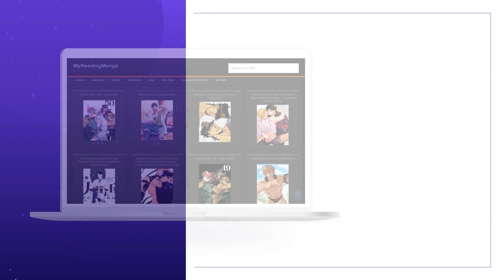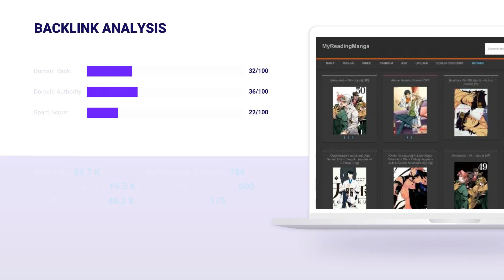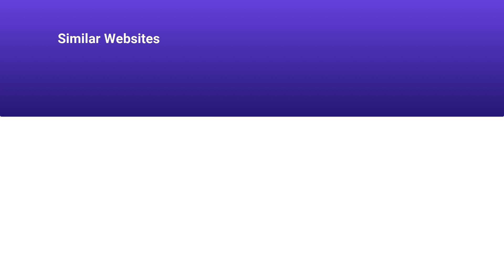MYREADINGMANGA.INFO 🔎 Audience, Detailed SEO Stats & Ranks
TOP Myreadingmanga.info Rankings are gathered here, on our channel in one place. After a couple of minutes, you will know all about Myreadingmanga.info Traffic and Audience. Our expert team gathered all the information for you , so you are free from complex researches and sleepless nights. Here you can find the answers on what isMyreadingmanga.info Website Audience, Backlinks and Positions, Visits and Duration, and much more. See the essential Myreadingmanga.info Domain Stats:

CATEGORY: Animation and Comics

Myreadingmanga.info MONTHLY AND DAILY TRAFFIC:

Average monthly traffic: 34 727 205
Category traffic rank: 9
Visits and Duration: 0.01

Myreadingmanga.info TRAFFIC SOURCES, VISITORS PER MONTH:

Direct Traffic: 77.5% / ~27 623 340
Organic Search: 17.3% / ~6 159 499
Paid Search: 0% / ~0
Referrals: 0.9% / ~334 872
Display Networks: 0.2% / ~131 811

Myreadingmanga.info TOP COUNTRIES, VISITORS PER MONTH:

United States: 23% / ~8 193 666
Japan: 5% / ~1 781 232
South Korea: 4% / ~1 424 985
Canada: 3% / ~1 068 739
France: 3% / ~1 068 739

Myreadingmanga.info ALEXA RANK: 5153

Myreadingmanga.info Backlinks and Positions:
Referring Domains: 788
Dofollow Backlinks: 40 153
Nofollow Backlinks: 19 513
Outgoing Backlinks: 175

Myreadingmanga.info Domain Stats:
Domain Rank: 32
Domain Authority: 36
Spam Score: 22

Don't be shy to post questions about Myreadingmanga.info Site Audit in the comments below.

All the traffic data described below was analyzed from the third-party stats websites. We are not responsible for its accuracy.